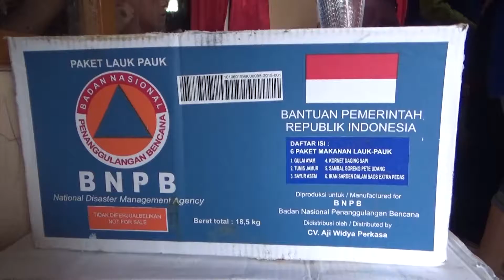INTAN TV (Bupati Banjar Memantau Korban Banjir, 9 Maret 2017)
Bupati Banjar Memantau Korban Banjir